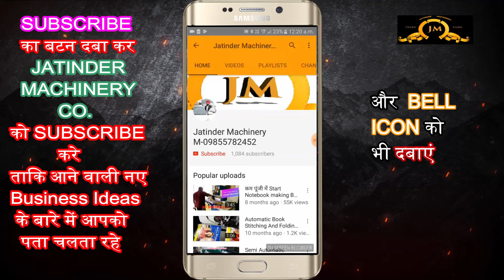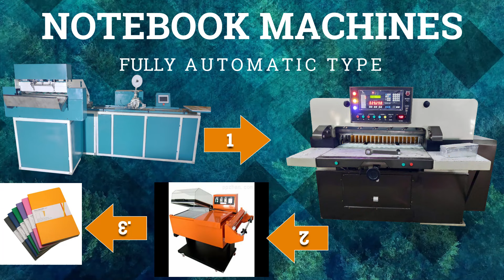घर बैठे आ रहें हैं आर्डर ! कम पूँजी में बड़ा बिज़नेस ! new business ideas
Title-

MAJOR ENTERPRISES
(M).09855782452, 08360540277